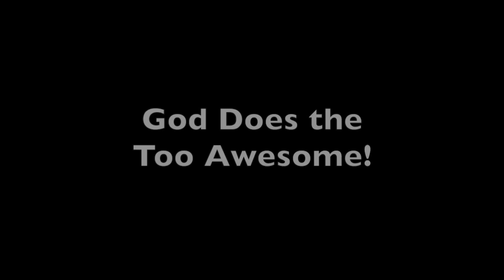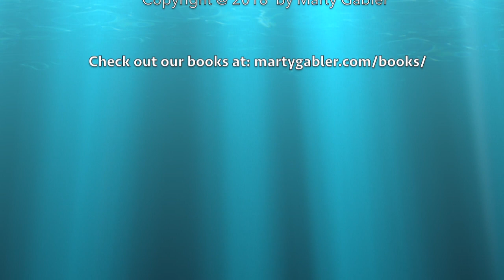The God of Too Awesome -- by Kathy Gabler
Kathy giving a 2min. video encouragement that God is a too awesome God who does too awesome things!
This is an excerpt from her introduction at Dreams Visions Prophecy 2018.